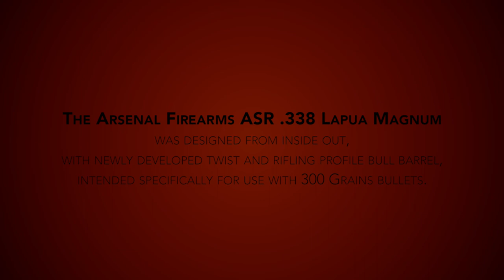Arsenal Firearms ASR .338 Lapua Magnum Teaser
Arsenal Firearms proudly introduces the very first .338 Lapua Magnum class modern sniper rifle entirely designed and built in Italy for industrial production.

Arsenal Firearms has designed this incredibly accurate gun from inside out: new rifling, new twist, new land-groove relationship and angles with only one goal in mind, unparalleled accuracy at long ranges, specifically with 300 grains bullets.
The new ASR by Arsenal Firearms is capable of 1/Sixth of a MOA accuracy, or half inch at 300 Metres (330 Yards).

View the highlights of this unique rifle in this video teaser, with more to come soon.